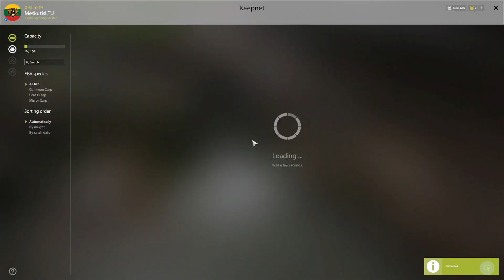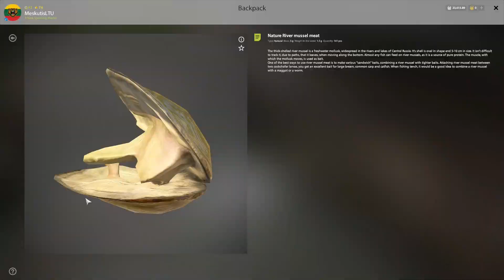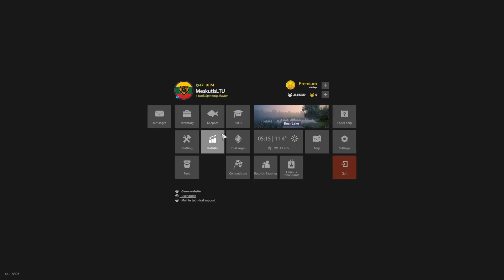SUPER ACTIVE CARP SPOT IN BEAR LAKE! #619 Russian fishing 4